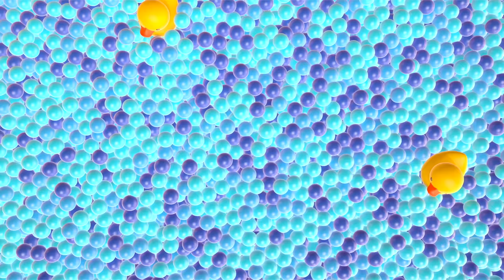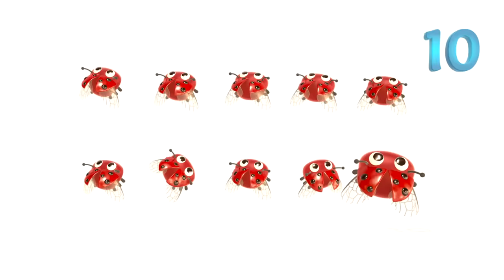Funny songs for kids & baby rhymes with @HopHoptheOwl The Little Bird song for babies.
Do you like funny songs for kids and baby rhymes with Hop Hop the Owl? Watch cartoons for babies and animation for kids and sing-along the new song for babies about the little bird! Oh no, Peck Peck the Woodpecker is cold! Drink a cup of tea, Peck Peck. Baby Owl's friend is okay now, and birds can eat ice cream! Watch cartoons for babies, learn numbers for babies with The Numbers song and listen to the best super simple songs for kids with Hop Hop the Owl and Leo the truck!